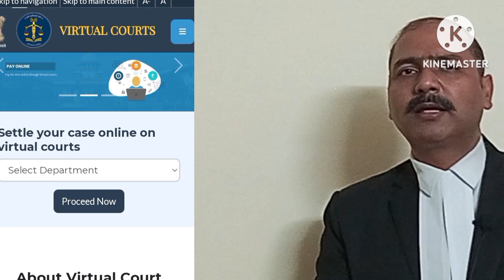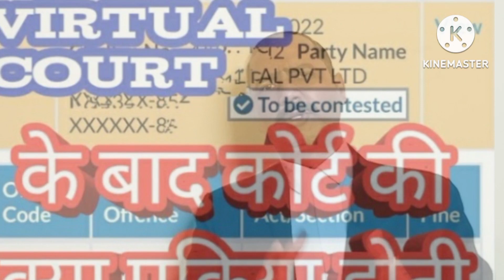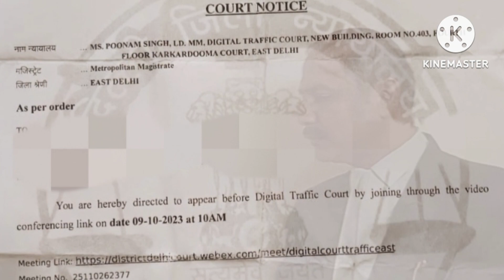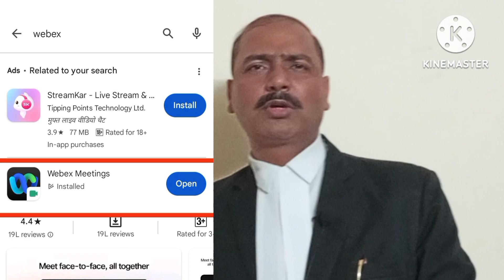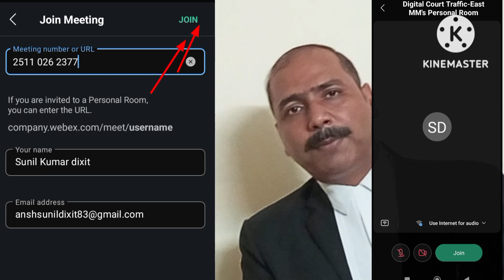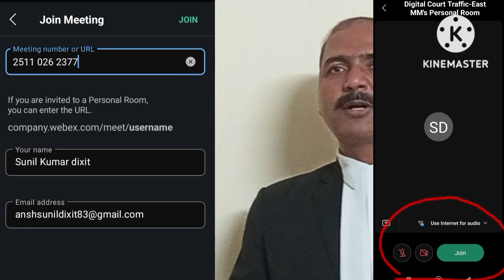virtual court traffic challan// to be contested// virtual court // transfer to regular court //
in this video I have given the information about the digital Traffic court. according to the policy of government of India the structure of traffic digital court has been completed and in delhi, digital Traffic court has been operated.

I want to clarify here first about, what is concept of digital Traffic court.

most of you being well known about the function and traffic police of delhi and also the traffic police of other's state. I am giving here short summery of procedure of operating challan system.

after challan most of challans are sent to virtual court for online payment of challan and virtual court is the one of the best option for online payment of challan.

most of the challans can not send to virtual court due to different issue now in coming time you can use the service of digital Traffic court in delhi this facility has been started.

any traffic violator, vehicle driver, vehicle owner can pay their fine through video conferencing. when any matter are brought to the knowledge of digital court. the digital traffic court is sent court notice to violaters with the direction to present before the court on given date and time through video conferencing and also inform about the meeting link and meeting no.

in delhi you can join digital traffic court proceedings with the help of webex app. first of all you have to install this app through google play store and when you would open this app, get to options like jion and sign in afterthat you can press the jion button afterthat you have fill meeting no or meeting link name datils and e mail and proceed with the jion button.

juridection of the digital traffic court

transfer to regular court being shown in virtual court.

to be contested being shown in virtual court.

notice branch challan delhi being shown transfer to regular court.

virtual court

digital traffic court

dixit legal aid

transfer to regular court

to be contested.